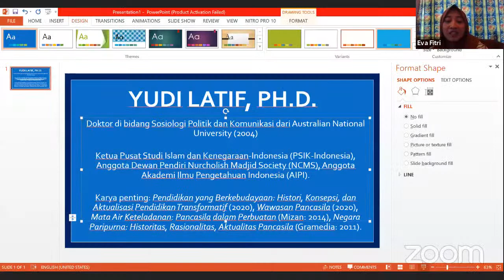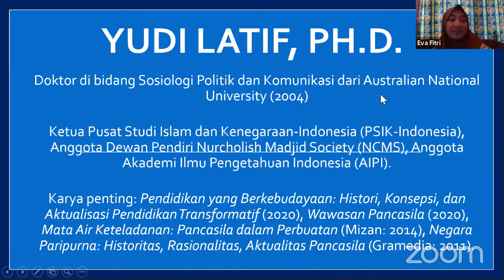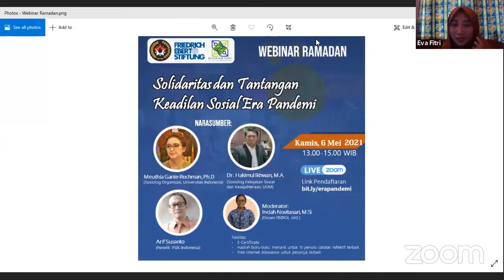Public Lecture by Yudi Latif, Ph.D "Pendidikan sebagai Proses Kebudayaan"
Public Lecture yang diselenggarakan Pusat Studi Islam dan Kenegaraan (PSIK-Indonesia) bekerjasama dengan Kementerian Koordinator Bidang Pembangunan Manusia dan Kebudayaan Republik Indonesia (KEMENKO PMK), Friedrich Ebert Stiftung (FES Indonesia) dengan topik:

"Pendidikan sebagai Proses Kebudayaan" Rabu, 5 Mei 2021, pukul: 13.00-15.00 WIB. Narasumber utama bapak Yudi Latif, Ph.D (Ketua Pusat Studi Islam dan Kenegaraan Indonesia/PSIK-Indonesia), dengan Host akan dibwakan oleh Eva Fitria (Dosen FTIK UIN Jakarta)